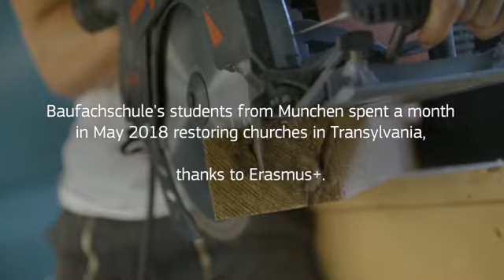Restoring Cultural Heritage with Erasmus+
Baufachschule's students from Munich spent a month in May 2018 restoring churches in Transylvania, thanks to Erasmus+.